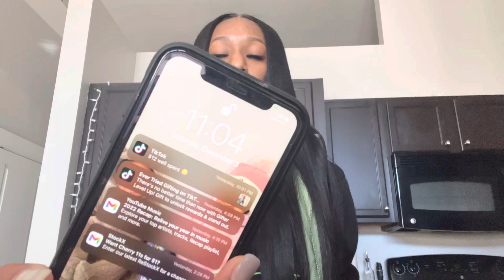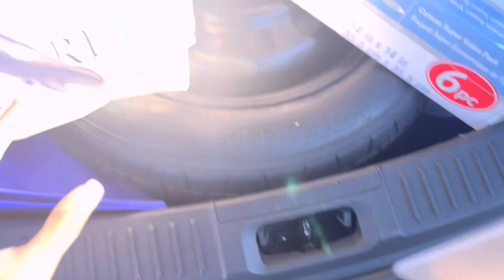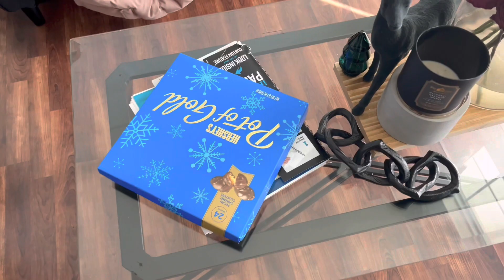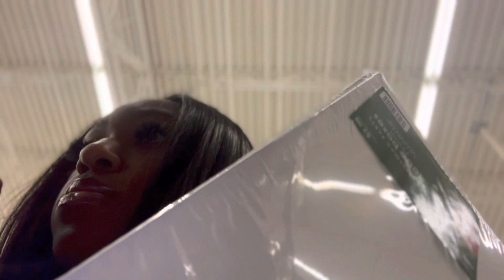DAY VLOG: SHOPPING, COOK WITH ME, DILEMMAS, & MORE ll AHSEEAH SIMMONE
DAILY VLOG: SHOPPING HAUL, HOME FINDS, GIFT WRAPPING
FOLLOW MY BOUTIQUE PAGE ON INSTAGRAM